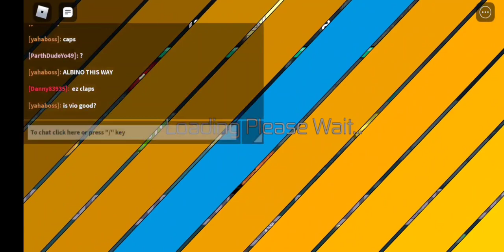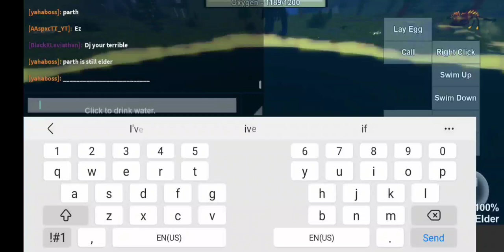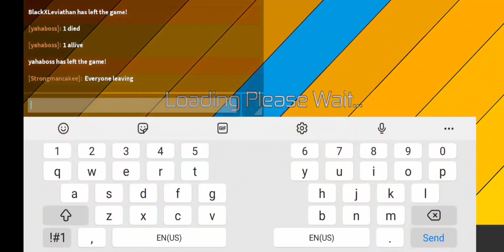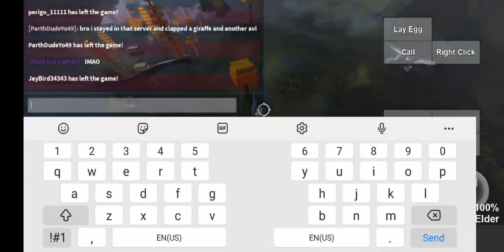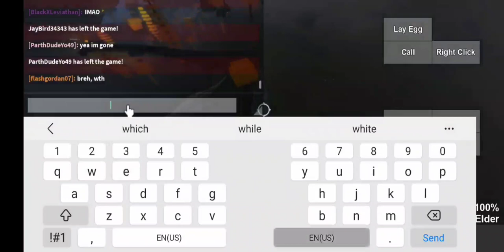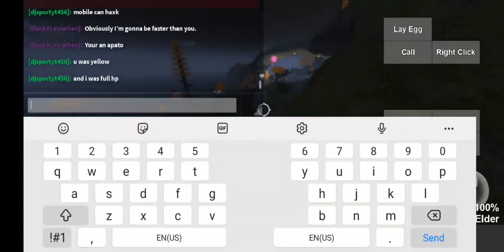Roblox dinosaur simulator- koser hunting turned into Claping dunkin clan again